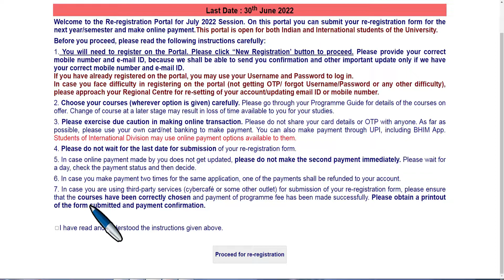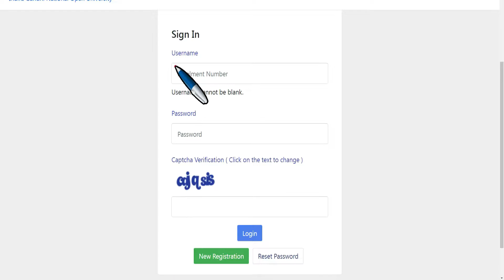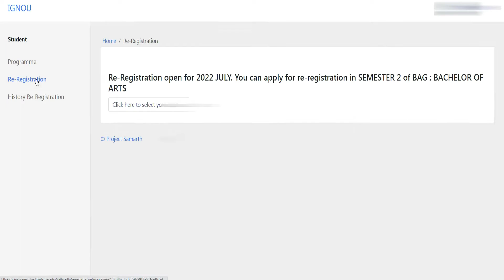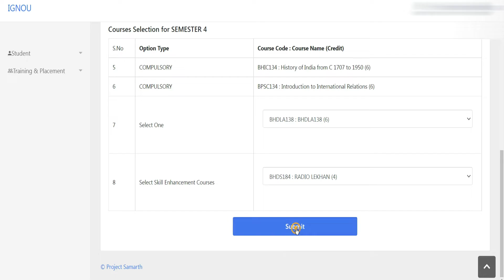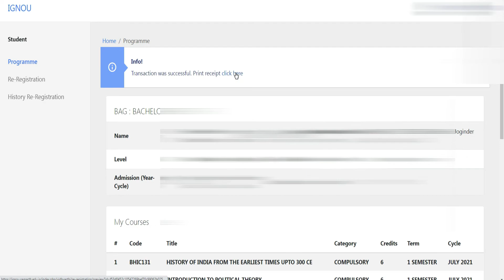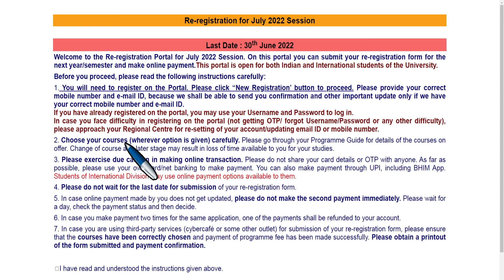IGNOU Re admission Kaise Kare 2022 | ignou Admission Form fill up Online 2022 | इग्नू की एडमिशन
IGNOU Re-Registration Kaise Kare | IGNOU Re Registration July 2022 | IGNOU July 2022 Re Registration

how to do re registration in ignou for 2nd year.

IGNOU Admission 2022 July Session | IGNOU Admission Form fill up Online 2022 | ODL & Online Course

July 2022 Re-Registration किसे करना होगा और किसे नहीं | IGNOU Re-Registration 2022 July Session
IGNOU July 2022 Session Re-registration किसे करना होगा किसे नही? | Complete Information | Must Watch
IGNOU Re-Registration Jan 2022 Session All Details | Eligible Students, Fees, Expected Starting Date